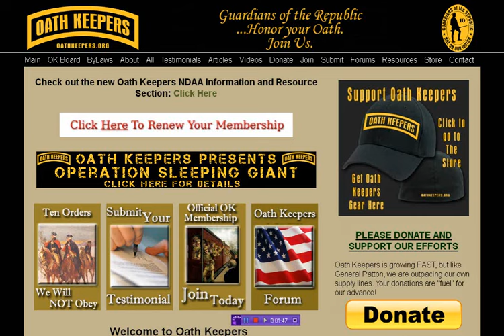Oath Keepers live on HBB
also check out the hosts page on the network